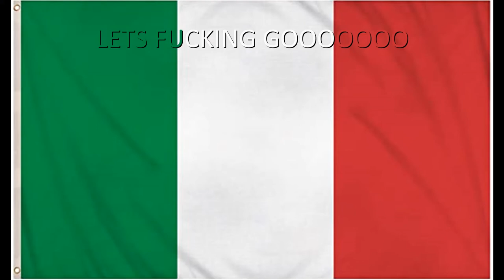FORZA ITALIA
ayo ignore the start